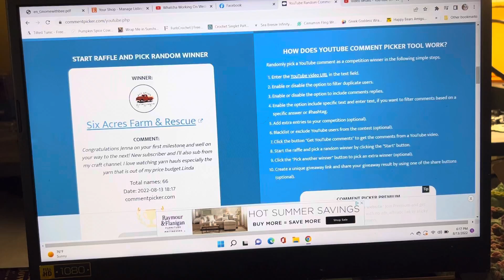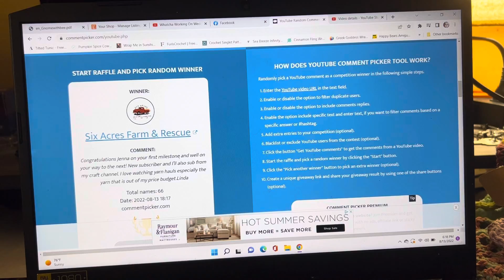100 Subscriber Winner 🎉🎉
Congrats to the winner @SixAcresFarm !! 🎉🎉🎉